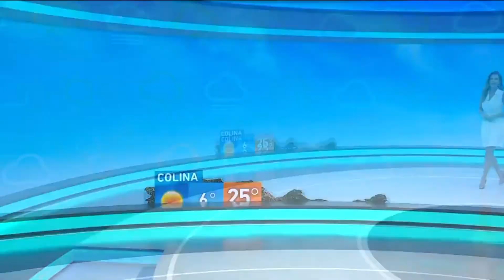vanessa noé araya 31 de marzo 2021